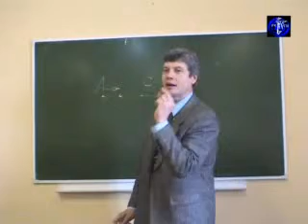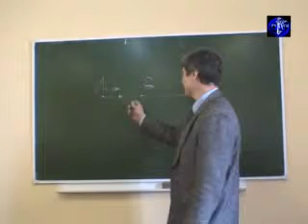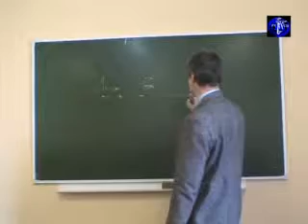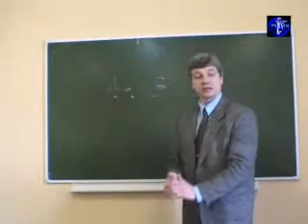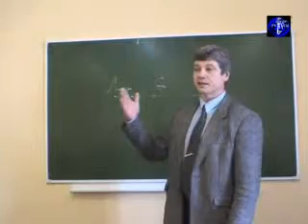Лекция 5. История античной философии (ч.8)